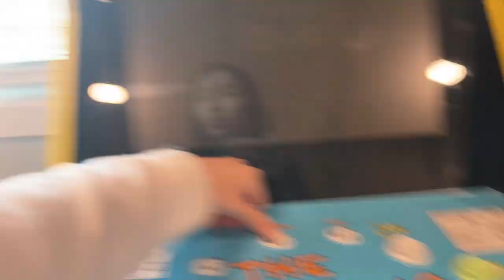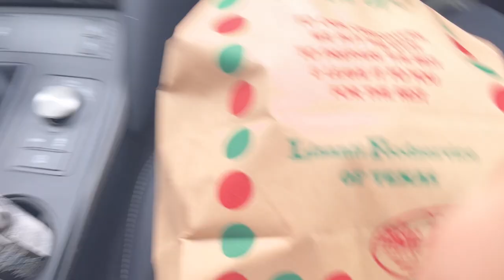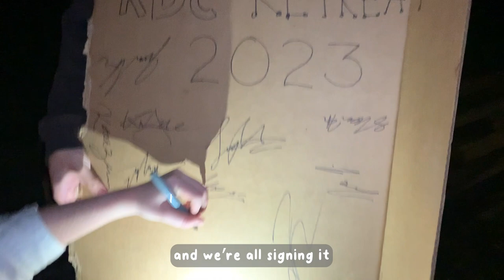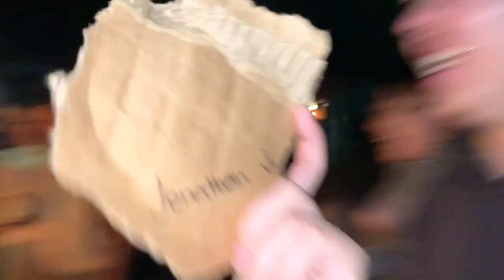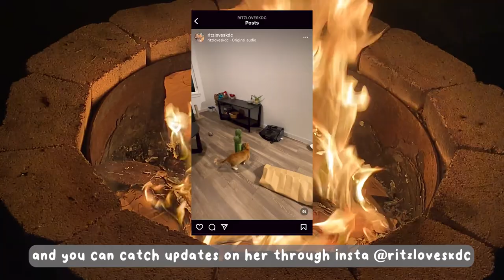☀️ KDC SUMMER 2023 RETREAT VLOG ☀️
What's KDC doing when we're not dancing? Having a fun summertime retreat! 🌼 🍉 We hope you enjoy watching our outdoor games, Bucee's runs, late-night Korean eats, and adopting a new mascot?! 🐱
Let us know what other content you'd like to see from us next!

Any support is greatly appreciated, and all proceeds will go into creating better quality content more often for you to enjoy :)

Editing: Katie Zhang (@kt.zhangg) (Head Director)
Graphics: Katie Zhang (@kt.zhangg) (Head Director) and Jinho Rhee (@jinho_rhee) (Secretary)